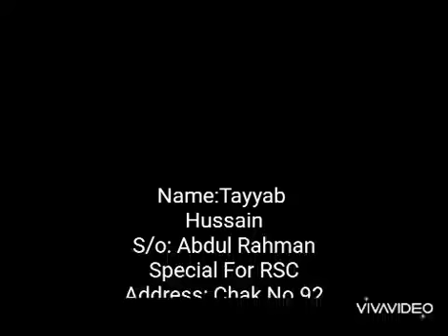Calligraphy Category talent hunt by RSC Sahiwalian Royals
Title;

Description:

Itx Tayyab hussain.I participate in taleny hunt competition calligraphy category .i show my talent in vedio.

talent hunt by saHiwalian royalzz
royal students community